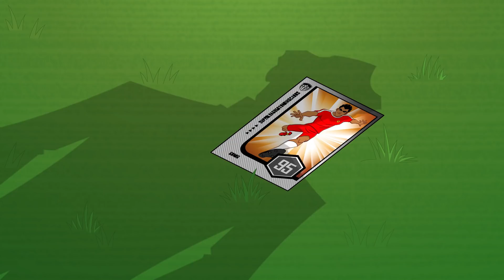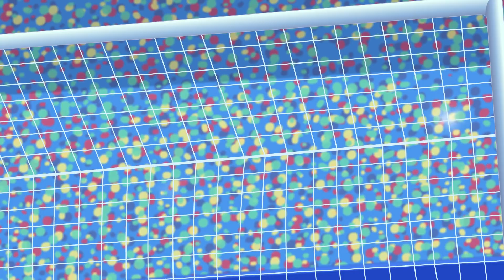Supa Strikas | Liçensa para Treinar + O Determinador | Animados de FUTEBOL em Português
Liçensa para Treinar (00:00) Quando a licença de treinamento do treinador expira misteriosamente antes de uma grande partida contra Iron Tank, ele é banido de Strikaland! Ele tem que correr contra o relógio para recuperá-la antes do apito final. Será que ele conseguirá ou o Supa Strikas terá que tentar passar pela nova formação defensiva do Tank, The Iron Curtain, sem ele?
O Determinador (20:42) Shakes e o Matador estão em uma forma tão sublime, que eles estão tendo sua própria competição de gols privado durante os jogos. Mas o treinador do Technicali, Toni Vern, criou uma nova e louca invenção de futebol que empurrará as suas habilidades até o limite: O DETERMINADOR! Prepare-se para a batalha final do homem versus máquina.